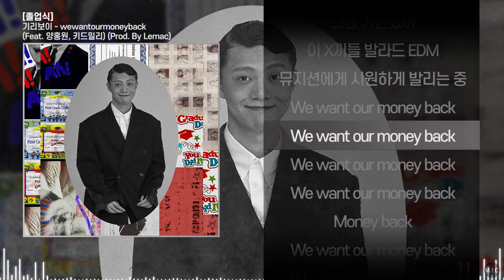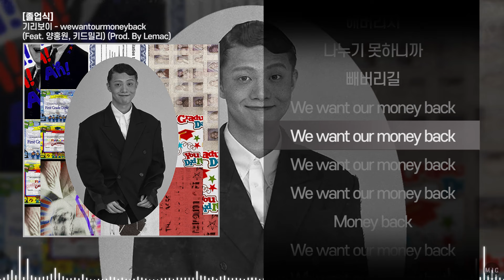기리보이 - wewantourmoneyback (Feat. 양홍원, 키드밀리) (Prod. By Lemac)ㅣ Lyrics / 가사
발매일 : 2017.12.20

기리보이 - wewantourmoneyback (Feat. 양홍원, 키드밀리) (Prod. By Lemac)

■ 음악 신청은 커뮤니티 참고 부탁드립니다.

■ 타임라인
00:00 기리보이
01:12 양홍원
02:00 기리보이
02:15 키드밀리